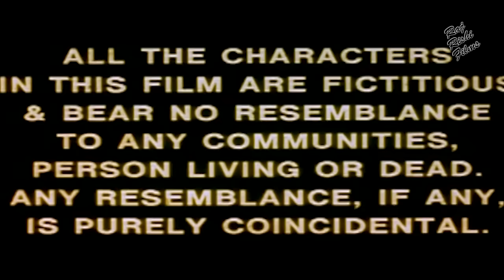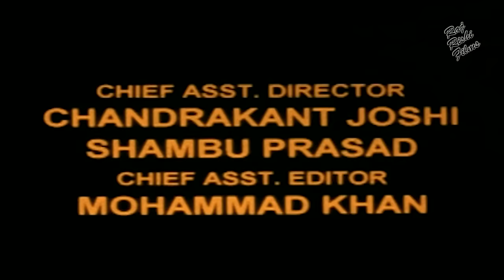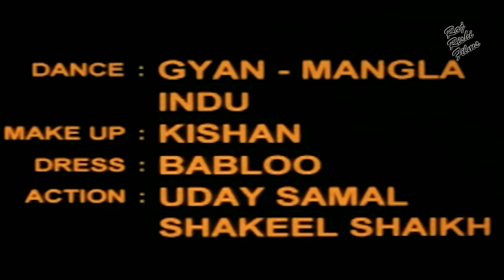BHAI THAKUR भाई ठाकुर - Dharmendra की सबसे बड़ी बॉलीवुड ब्लॉकबस्टर हिट एक्शन हिंदी मूवी | Hindi Movie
Movie : Bhai Thakur - भाई ठाकुर
Starcast : Dharmendra, Upasana Singh, Dinesh Hingu, Amit Pachori, Shakti Kapoor, Joginder Shelly, Shiv Rindani, Pooja Roy, Roma Navani
Lyrics: Siddiq Durrani
Singer: Nisha Chouhan & Kapil Kumar
PRODUCED BY : Rani Dhanraj, D. Anad Raj & Nikhil Raj
DIRECTED BY  : Desh Gautam
Director: Willy-Raja
Producer: Ramesh K. Doshi
LANGUAGE: Hindi
YEAR: 2000
LABEL:  @RAJRISHIFILMS